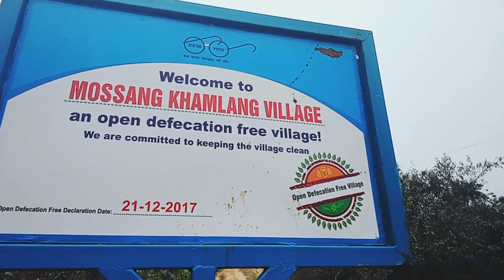way to mossang khamlang village (under nampong circle)